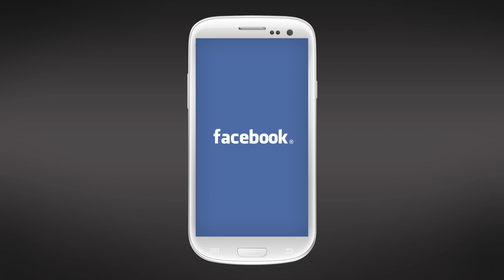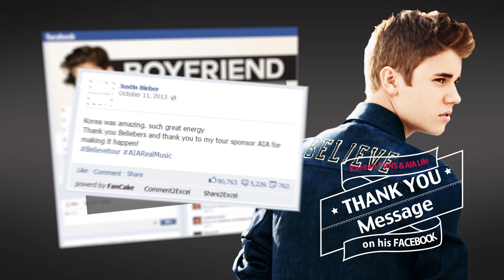AIA생명 Real Music 'Real 비버를 만나다' 페이스북 스튜디오에 오르다.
저스틴 비버의 첫 내한공연, AIA생명 Real Music 캠페인이 페이스북 스튜디오에 올랐습니다.